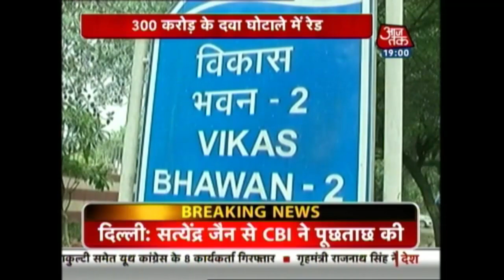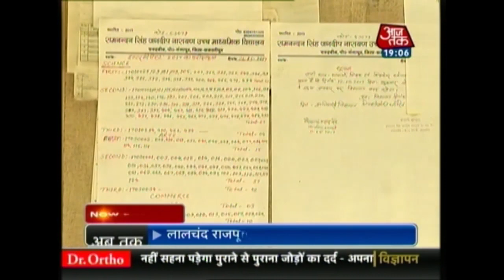India 360: CBI Questions Delhi Minister Satyendra Jain In Money Laundering Case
The Central Bureau of Investigation( CBI) on Thursday begun questioning the Delhi health minister, Satyender Jain, in a money laundering case